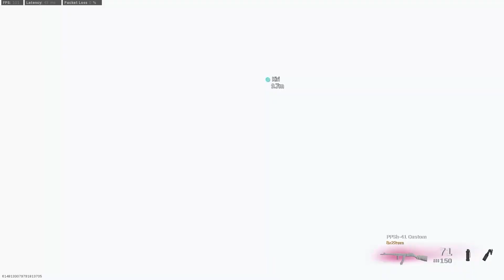they ADDED the BANNED STG44 in WARZONE PACIFIC! (Best STG44 Class Setup)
Best stg44 class setup / best stg44 loadout on Vanguard Warzone Season 1!

I Dropped 32 Kills Using The "JGOD STG 44" In WARZONE PACIFIC! (Best STG 44 Class Setup!)